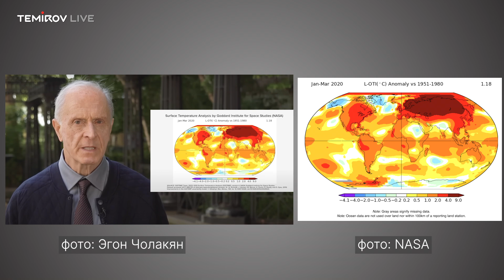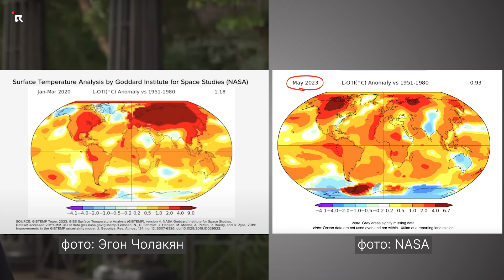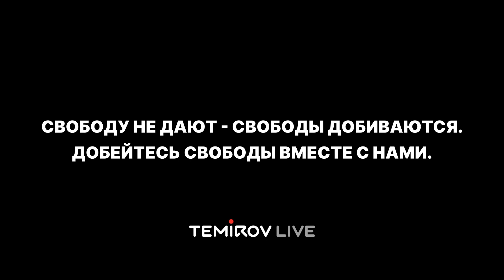ФАКТЧЕК: Сибирь приведет к гибели всего человечества? // Темиров лайв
В них, некий Эгон Чолакян физик, климатолог, утверждает, что мир ждет глобальная катастрофа. И на наше изумление, главным корнем этой проблемы, по его словам, является Сибирь.В своем выступлении он утверждает, что в недрах Сибири происходят тревожные изменения, которые приведут к гибели всего человечества.
 Мы решили проверить, неужели Сибирь на самом деле несет такую огромную опасность?